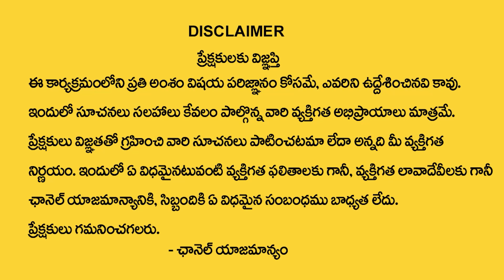విప్పిన బట్టలు ఇలా వేయకూడదు అందరు తప్పక తెలుసుకోవాల్సిన విషయం || Bhanu Koteswari About Clothes ||TSW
Watch ► విప్పిన బట్టలు ఇలా వేయకూడదు అందరు తప్పక తెలుసుకోవాల్సిన విషయం || Bhanu Koteswari About Clothes ||TSW